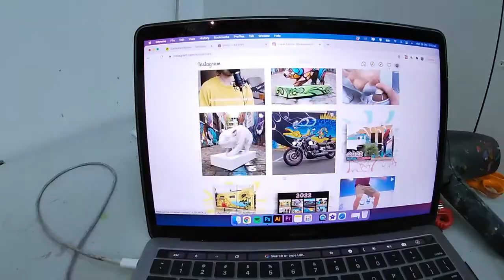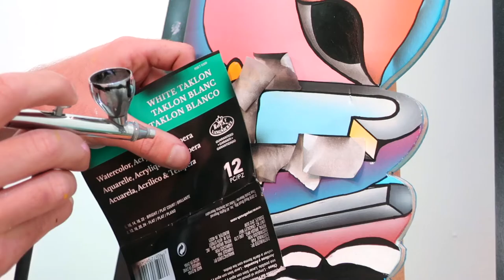USED SKATEBOARD INTO ART | Hand carving & painting, fun project!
Painting a second hand used skateboard into a hangable piece of art carved out with a jigsaw and painted in with acrylics, experimenting with incorporating skatepark elements into my work. Real fun art project! What do you want to see next? Leave it in the comment section below